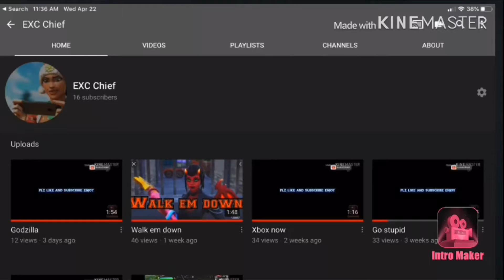Ynw melly juice wrld sucidal remix